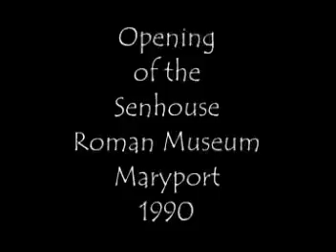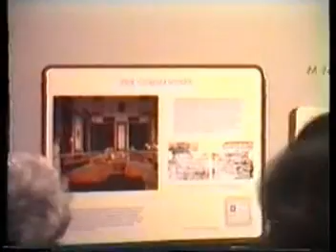Opening of Senhouse Roman Museum Maryport 1990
The opening ceremony of the Senhouse Roman Museum, Maryport, in 1990 by the Lord Lieutenant of Cumbria